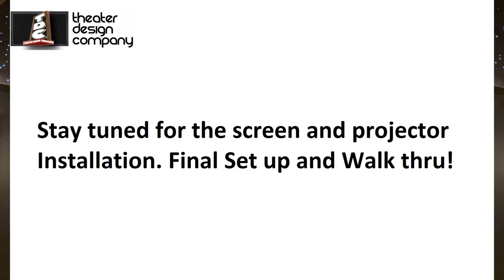Home Theater Build (Time Lapse) Part 3 of 4 - Star Ceiling, Trim and Acoustical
Complete time-lapse of a theater room build including Star Ceiling, Acoustic Panels, Equipment installation and so much more!

Equipment Specification for this build.

Audio (9.2.4) :
Audiocontrol X6 Receiver
Audiocontrol P8100 Amplifier - Atmos Speakers
Audiocontrol Avalon G4 / Bridged
Audiocontrol Avalon G4
Audiocontrol Avalon G4
Audiocontrol RS1000  Left Subwoofer
Audiocontrol RS1000  Right Subwoofer
* Local Authorized Audiocontrol dealers with displaying showroom

BENQ HT5550 Projector
Sony UBP-X1100ES Blu-ray Player
TIVO EDGE
Apple TV 4K

Speakers:
(1) Davinci Group NFW LCR  63
(2) Davinci Group NFW-63 Side Speakers
(2) Klipsch Rear Surround
(2) Episode 12" Subwoofers
(4) Klipsch CDT-160 Speakers (Atmos)
* Local Authorized Klipsch dealer with displaying showroom

Cabling:
Ice Cable 14Awg Speaker Wire
Binary 4K HDMI Cables

Theater Seating:
1st Row Fortress Californian - Seatcraft
2nd Row Octane Charger 300 - Seatcraft

Power:
Furman Elite 15

Lighting:
Lutron Radio RA2 Main
(1) Lutron Dimmers
(1) Lutron 8Amp Switch
(1) Meanwell 12V Power Supplies ( led strip)
(1) Meanwell 12V Din Rail Power (star Ceiling)
LED Strip (RGBW)
LED Channel (Cove)
Din Rail Connections

Apple Ipad
Iport Wall Mount

Misc:
Fabric - Guilford of Maine
Acoustical - Kinetic Noise Control

Carpet:
Joy Carpets